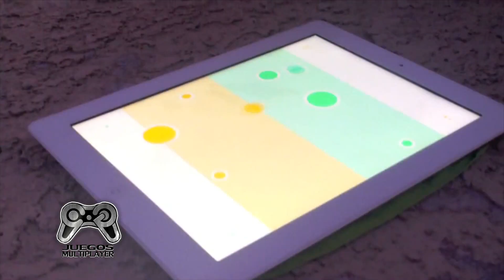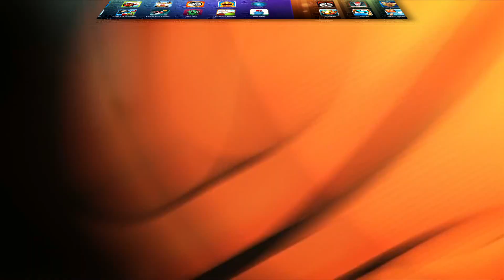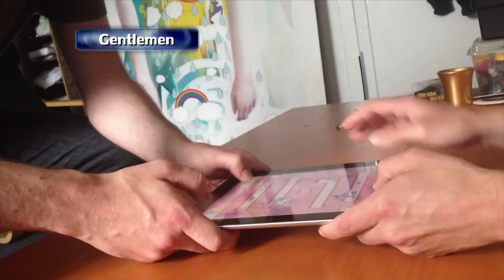Juegos multiplayer para tablets - Mayo 2015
Sácale el jugo a tu Tablet y diviértete con tus amigos con estas recomendaciones para ti!